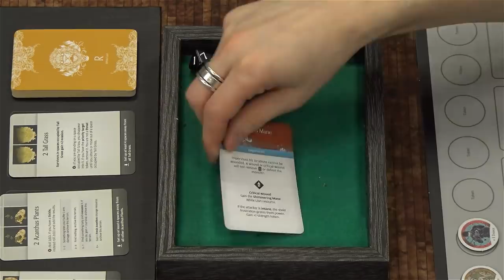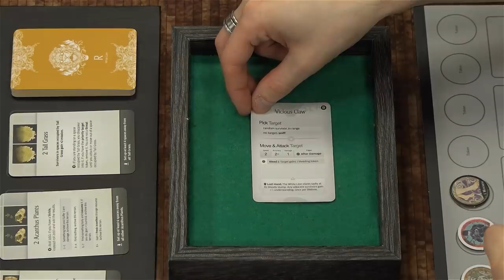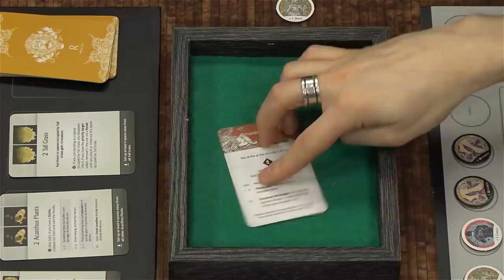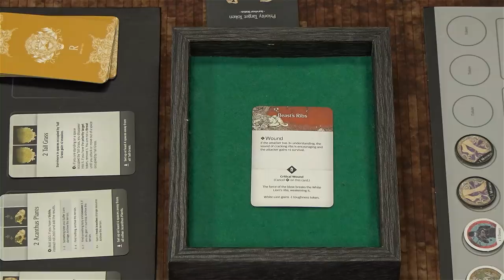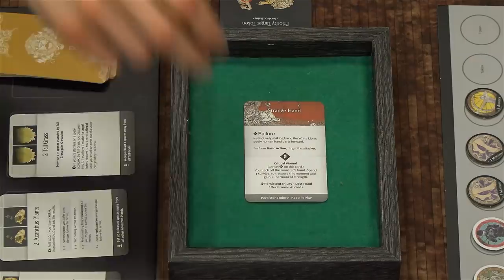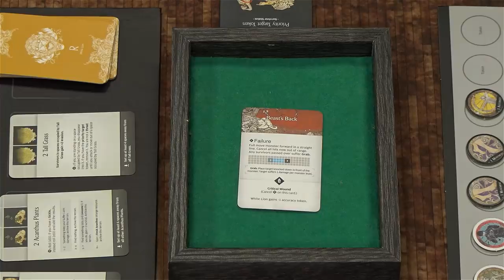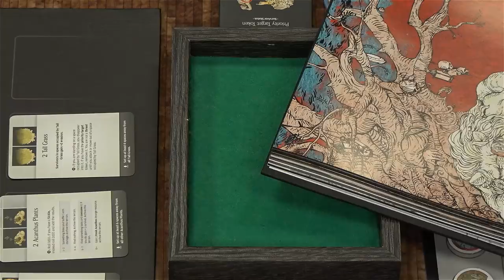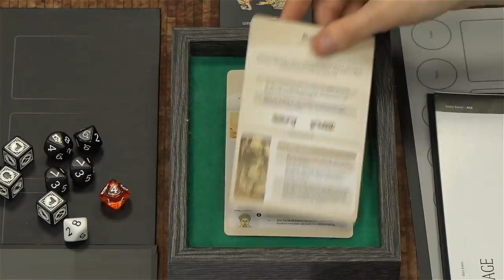Let's Play - Kingdom Death: Monster [Lantern Year Eleven]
You asked for it so here it is. Year Eleven begins our next series of Kingdom Death: Monster with the inclusion of one or two aspects from the 1.5 update.

In this lantern year Sam, Lilith, Eve, and Joshua are on the hunt for an intimidating level two white lion. If you thought the last year was intense you ain't seen nothing yet!

Have you guys tried the new 1.5 update yet?